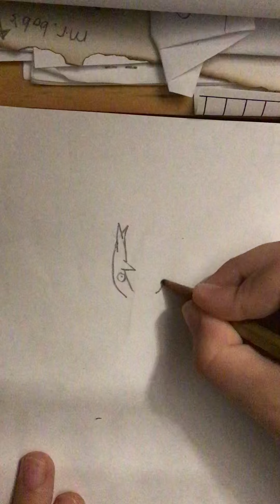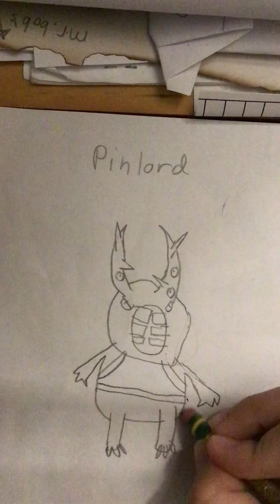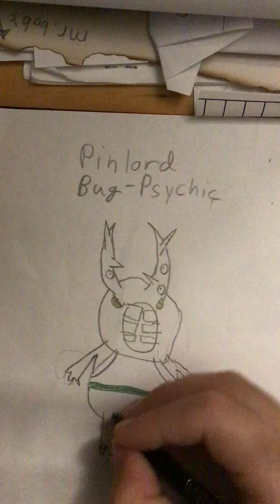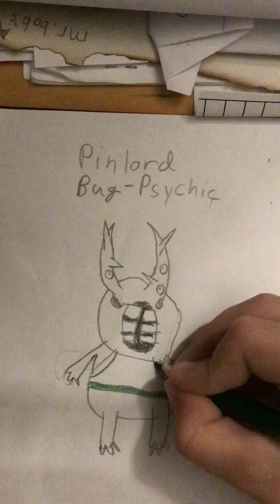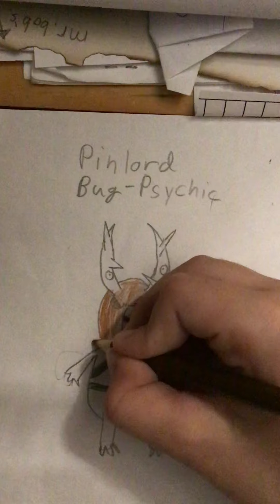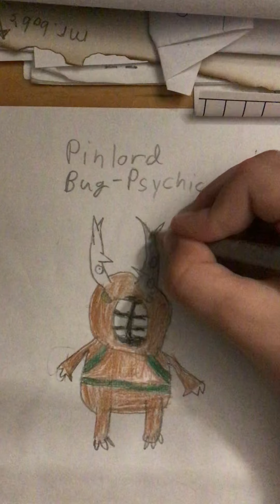Creating a new Pokémon 8/28/2020 (#3)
Watch as I create a new Bug-Psychic type Pokemon. Who do you think it will be?